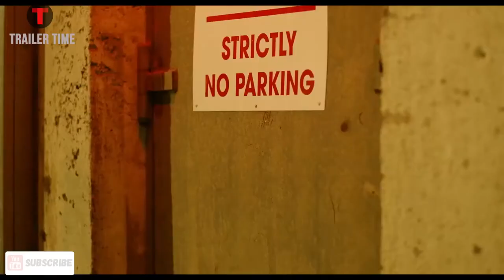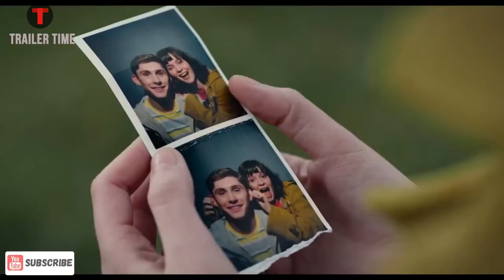DATING AMBER Official Trailer #1 NEW 2020 Fionn O'Shea, Lola Petticrew Romance Movie HD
dating amber - amber's best moments | dating amber | prime video
dating amber - dating amber trailer (2020) comedy, romance movie
dating amber - dating amber 2020 official trailers hd
dating amber - dating amber reviewed by mark kermode
dating amber - eddie and tracey share a... special moment | dating amber | prime video
dating amber - dating amber - north american trailer
dating amber - house finds out wilson is dating amber
dating amber - breakout irish stars lola petticrew & fionn o'shea on 'dating amber'
dating amber - dating amber 🏳️‍🌈✨
dating amber - dating amber | land of the living
dating amber - dating amber official trailer (2020) fionn o'shea, lola petticrew movie hd
dating amber - dating amber trailer #1 (2020) | movieclips indie
dating amber - dating amber official behind the scenes | prime video
dating amber - dating amber | official trailer | prime video
dating amber - dating amber trailer (2020) fionn o'shea, lola petticrew romance movie
dating amber - peter campion and fionn o'shea (gay kiss scene)
dating amber - amigos inseparables, (película lgbt)sub español.
Actors lola petticrew (a bump along the way) and fionn o'shea (normal people) discuss their irish coming of age hit 'dating amber'.
Dating amber is a love letter to all those kids who grew up in a small town and who needed to escape in order to be themselves...
Traducción del inglés-dating amber es una película de comedia dramática irlandesa dirigida por david freyne.
Dating amber official trailer (2020) fionn o'shea  lola petticrew movie hd..
Dating amber trailer (2020) fionn o'shea  lola petticrew romance movie.
Sarah and amber from the movie dating amber (2020).
Dating amber official behind the scenes | prime video.
Dating amber trailer (2020) comedy, romance movie.
Dating amber trailer #1 (2020) | movieclips indie.
Amber's best moments | dating amber | prime video.
Dating amber | official trailer | prime video.
Special moment | dating amber | prime video.
Dating amber 2020 official trailers hd.
Dating amber reviewed by mark kermode.
Dating amber - north american trailer.
New movie trailer for dating amber.
Mark kermode reviews dating amber.
Dating amber | land of the living.
From the movie  dating amber.
Video,Prime Instant Video,dating amber,dating amber amazon prime,amazon prime video dating amber,dating amber official trailer,official trailer dating amber.
History,dating amber official trailer,official trailer dating amber,amazon prime video dating amber,matt and amber,dating advice,is amber heard single.
1080p and 4K quality, Dating Amber fmovies , Dating Amber bmovies, Dating Amber Torrent, Dating Amber YTS, Dating Amber Netflix at the smallest file size.
Regarder film Dating Amber Français, Dating Amber complet streaming Français, Dating Amber Streaming film french, Dating Amber Netflix French gratuit.
Tag Archives: Dating Amber Netflix.
Dating Amber Soundtrack Music - Complete Song List | Tunefind - Find all 10 songs in Dating Amber Soundtrack, with scene descriptions.
Dating amber soundtrack · ❤️Dating Amber&#127987;️‍ · Dating Amber · dating amber · those songs.
Net; Dating Amber Soundtrack Music - Complete Song List | Tunefind; Dating | Amber Sound 107.
Check out the new trailer for dating amber starring lola petticrew!